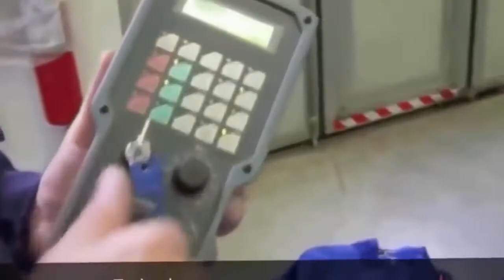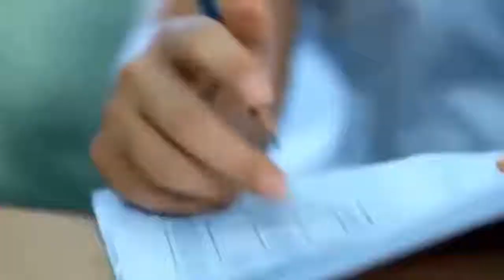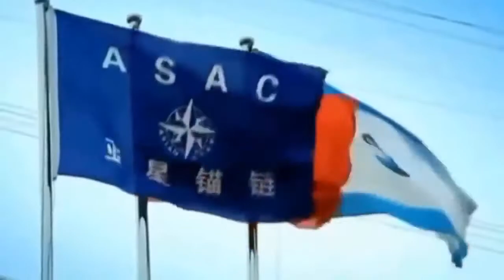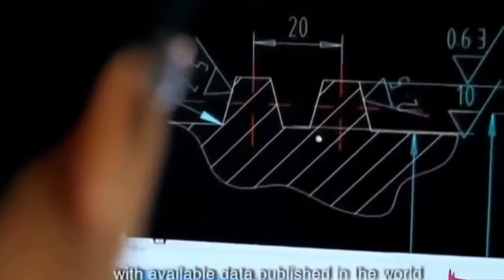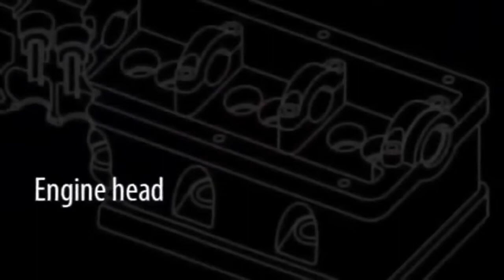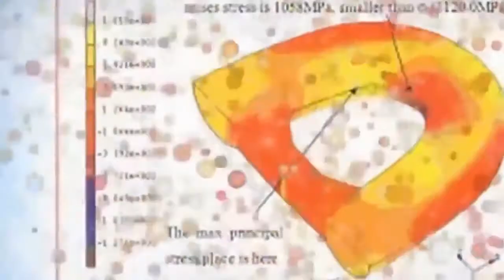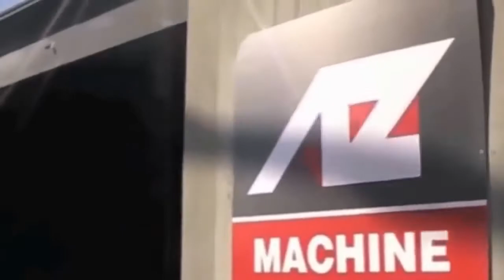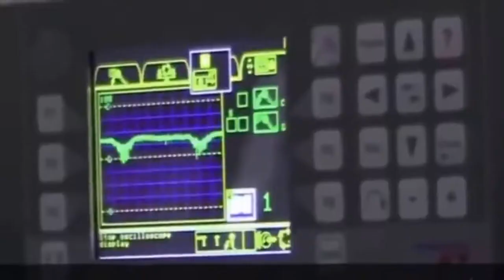Top 5 Most Dangerous Machinery 2016 - Heavy Equipment machine - Heavy duty Tunnel Boring Machines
BIGGEST, biggest modern CNC lathe, Amazing heavy machinery in work 2016. Biggest Heavy Wood, Modern Wood Milling Machines Work. Amazing, amazing . amazing videos compilation of heavy equipment.

World amazing modern Agriculture Heavy Equipment and mega machines, tractor, harvester, ditcher, trencher, rammer, mower, reaper, automatic hay bales . Magic Cutting Tools - CNC Machine vesves.

DANGEROUS Heavy Equipment CONSTRUCTION Machine - BIGGEST Monster excavators, heavy load, trucks.